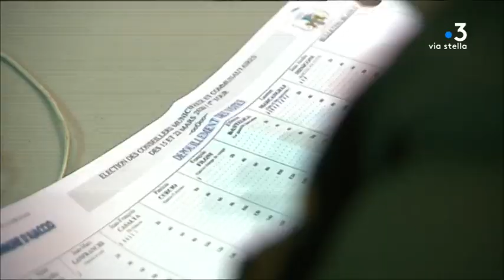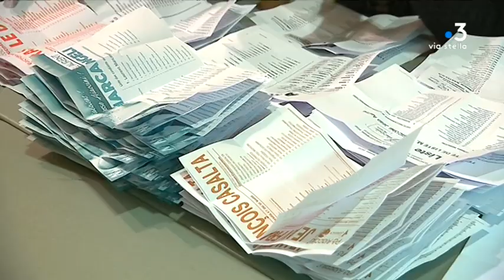Municipales : victoire de Laurent Marcangeli au premier tour à Ajaccio